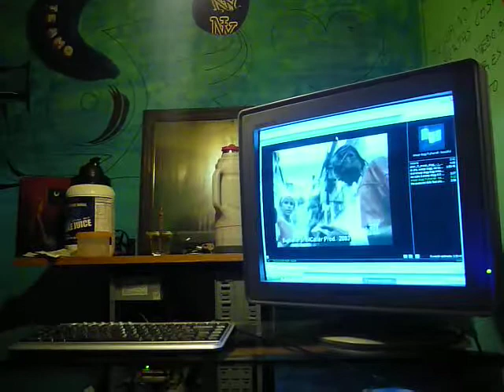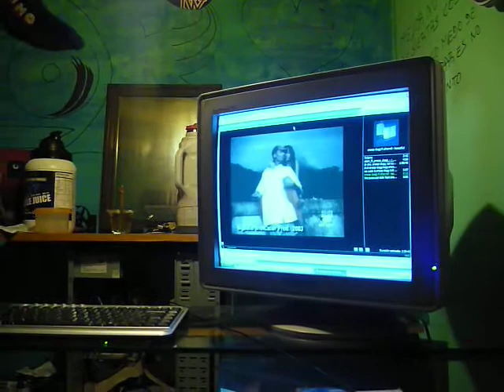E-LION MC EN ACCION